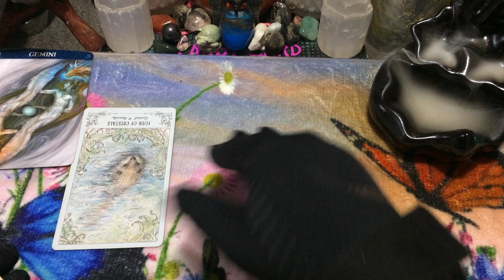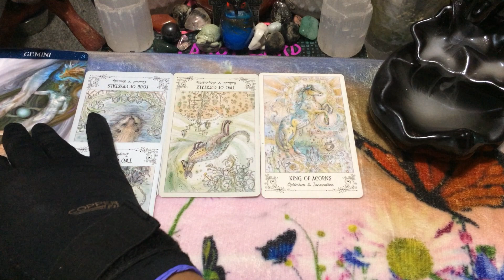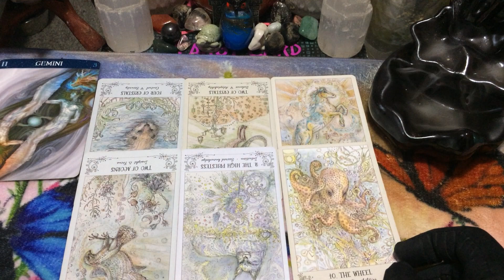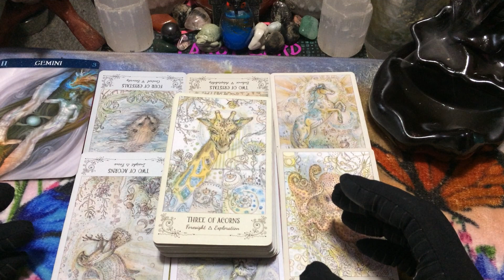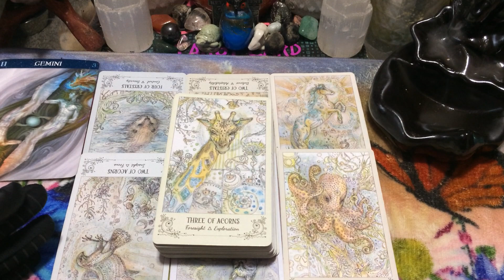🦋 (TIMELESS)) Gemini weekend, Someone is getting unexpected help. 4/9/21 TAROT TAROT